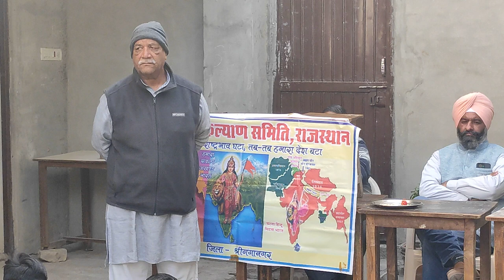भारत माता पूजन - भारत एक जीता जागता राष्ट्र-पुरुष कैसे है?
भारत माता पूजन - कैसा था अखंड भारत।

bharatmata poojan
bharat mata
akhand bharat
In this video, We’re going to show akhand Bharat. Our channel is about traditional topic We cover a lot of cool stuff like etc ramlila , ramlila live,all festivals and entertainment video .

Satguru

Funny video

Lakh datar

Khatu shyam gouri sakshi

Swami jagdish hari ji maharaj